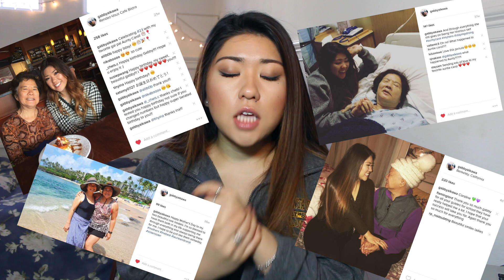New Job | Susie Wang | Being Single | Family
Hi Everyone!

So in today's video I am getting a little personal and sharing why I was MIA from YouTube for a while. As you can see I've been quite busy and there are still so many changes going on in my life as well to come. Also if you are reading this I would love to do a Q&A so leave me a question down below!

Love,

W E B S I T E S  M E N T I O N E D